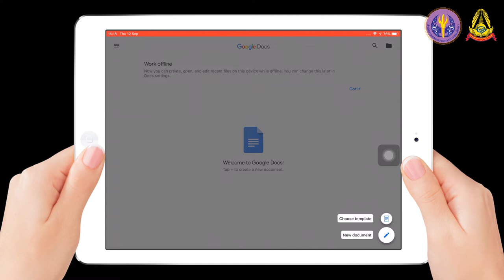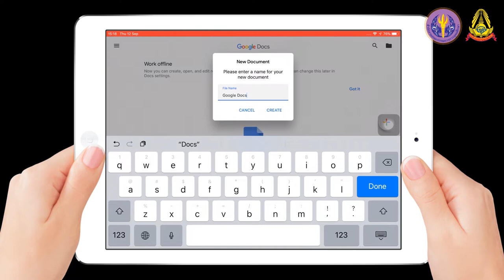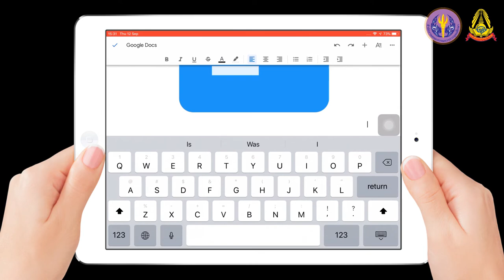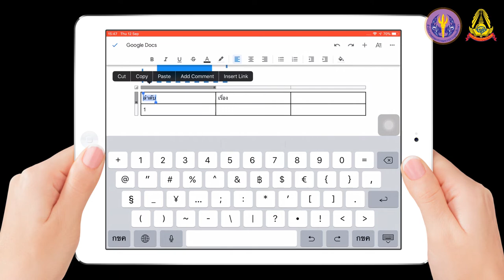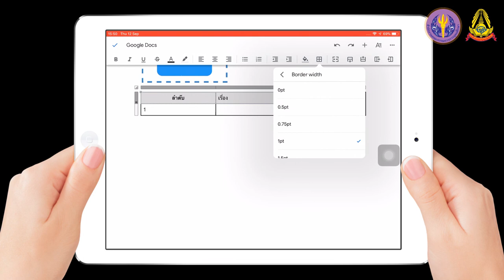3 12 การใช้ Application Google Docs ด้วยอุปกรณ์เคลื่อนที่